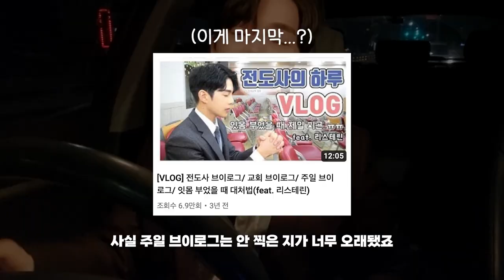무수면(?) 새벽예배 브이로그🥱ㅣ전도사 브이로그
편집자 : 조효선
영어 번역: 인수연
촬영, 기획 : 밍피디, 박세리, 최진헌
구독송 : 이종현(@rawfi_)